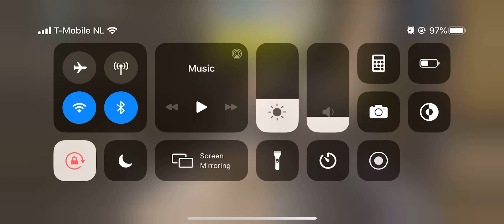Call of Duty: Mobile || Multiplayer Match Frontline || SCHOCKACLAATTT